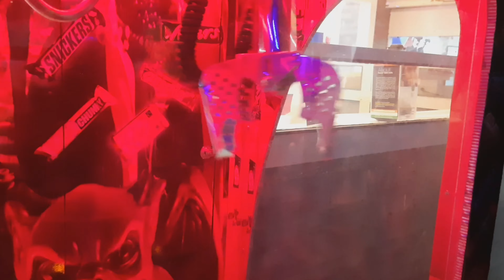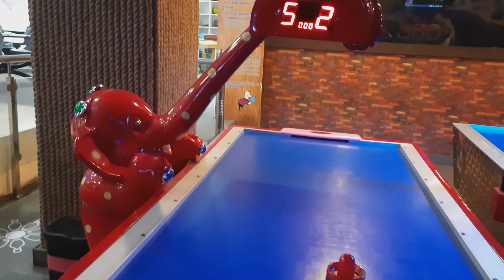Brishti's day out at funzone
Brishti enjoyed at fun zone.